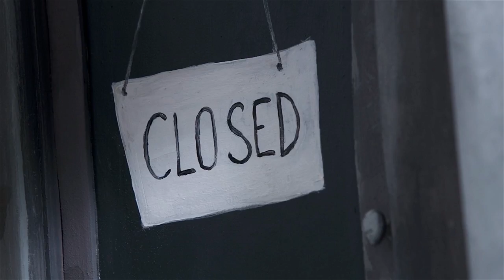Brave The Cold - Blind Eye (Official Music Video)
Brave The Cold is: Mitch Harris (Napalm Death) – Guitar – Vocals – Bass
Dirk Verbeuren (Megadeth – Soilwork) – Drums
Blind Eye video collaboration courtesy of: Director - Marek Skrobecki "Danny Boy" (original film) Animation - Krzysztof Brzozowski and Adam Wyrwas
DOP - Andrzej Jaroszewicz, Production - Zbigniew Żmudzki - Studio Se-ma-for Poland

Brave The Cold "Blind Eye" is from the album, Scarcity, available digitally now, with limited-edition colored vinyl and CD coming December 11, 2020.

Scarcity - Produced By - Logan Mader
Engineered / Co-Produced by Hugo Castillo & Adair Daufembach

BLIND EYE Lyrics
LOOMING GHOST IN THE MACHINE
LINGERING BEHIND THE SCENES
PRECURSOR TO PROPHECY
TARNISHING HUMANITY

THESE LADEN WALLS OF SECRECY
TO SOME DEGREE WE TURN A
BLIND EYE BLIND EYE, BLIND EYE, BLIND EYE

MOMENTS OF INSANITY
GLOBAL INDEPENDENCY

PRECURSOR TO
PRECURSOR TO
PRECURSOR TO PROPHECY, PROPHECY, PROPHECY, PROPHECY
BORN, BORN, BORN, BORN

BORN AND RAISED TO UNDERPERFORM
TRAPPED WITHIN THE EYE OF THE STORM

PRECURSOR TO PRECURSOR TO
PRECURSOR TO PROPHECY

IT’S HIDDEN – IN PLAIN SIGHT
THE FREEDOM – OF INSIGHT
OVERRIDDEN – WE INVITE THE BACKLIGHT – AHH – AHH

SO BLATANTLY DISTRACTED
THE NEGATIVES ATTRACTED
WE’RE SETTLING FOR LESS
WE’RE SETTLING FOR LESS THAN SATISFACTION…